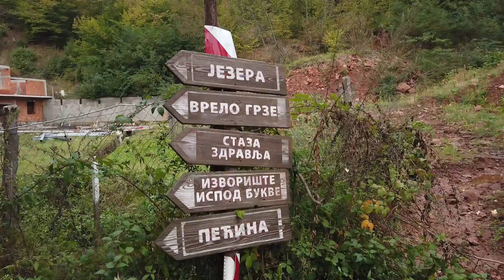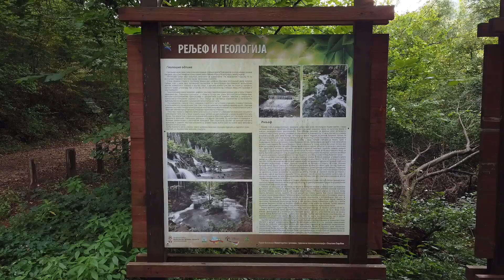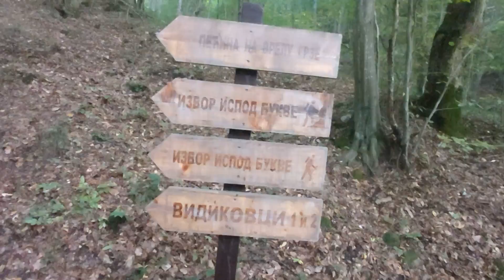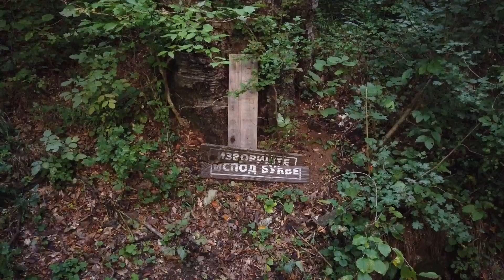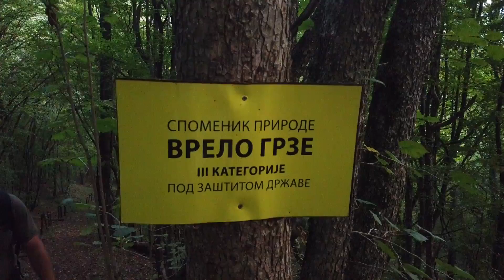Grza - Južni Kučaj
Posetili smo izletiste Grza nadomak Paraćina i vidikovac Javorački vrh (927m) preporuka od srca za sve ljubitelje prirode.

We visited the Grza picnic area near Paraćin and the 'Javorački vrh' viewpoint (927m) with heartfelt recommendations for all nature lovers.

Oprema koju smo koristili:

-samsung a70

Maja Pile Travel Journal je samofinansirajuci kanal vise od godinu dana, putujemo po nasoj lepoj zemlji, snimamo interesantne predele, smestajne kapacitete, kulturu, tradiciju, gastronomiju...
Ukoliko Vam se dopada ovo sto mi radimo i ako ste u mogucnosti da finansijski ili tehnicki podrzite rad naseg kanala, unapred Vam se zahvaljujemo, bicemo jos bolji.